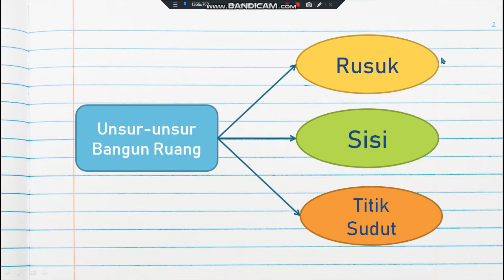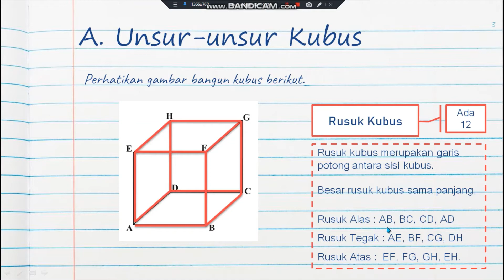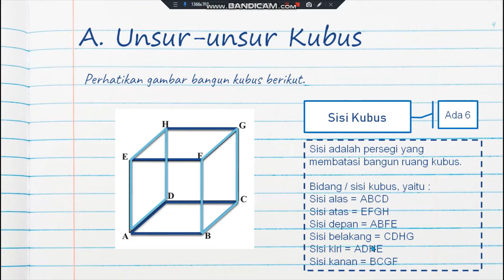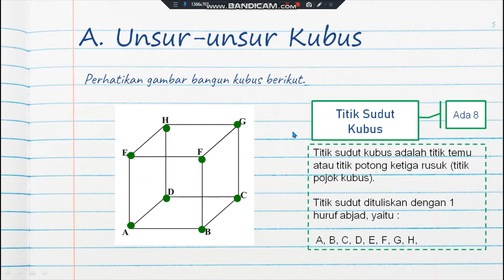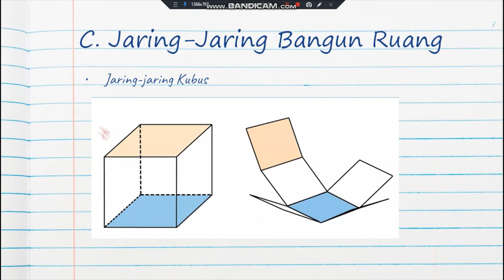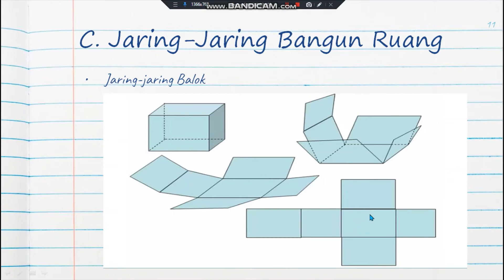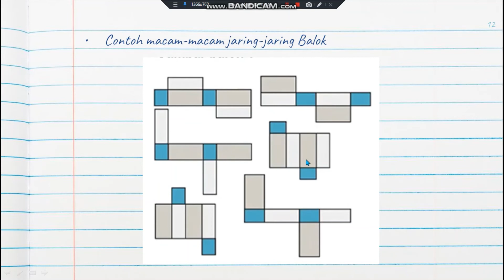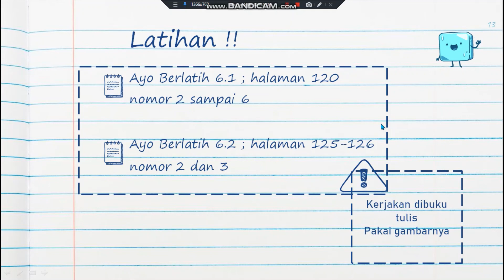Unsur Bangun Ruang || Matematika Kelas 5